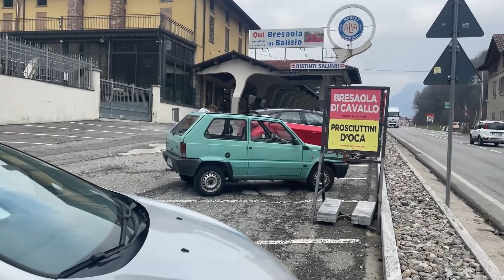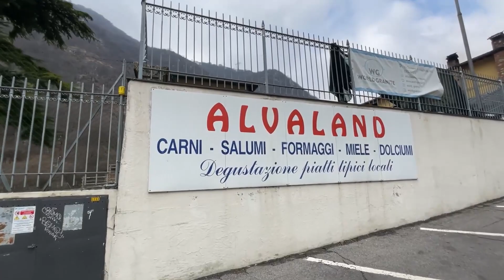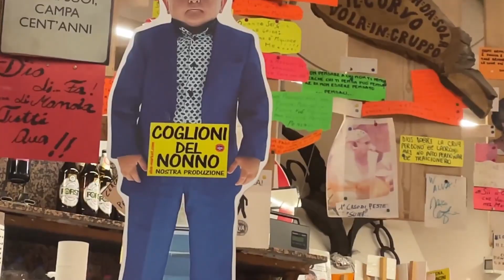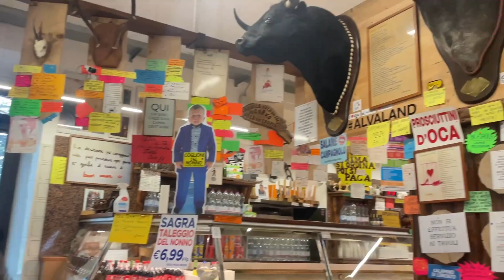CIBO CASERECCIO e dove trovarlo!!! - Alva Ballabio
🟠Ogni domenica nuovo video!!!

-2023 FL Production